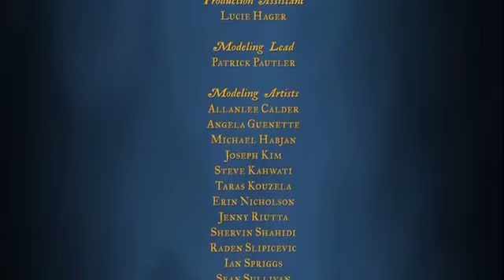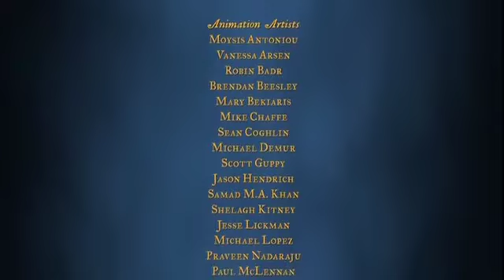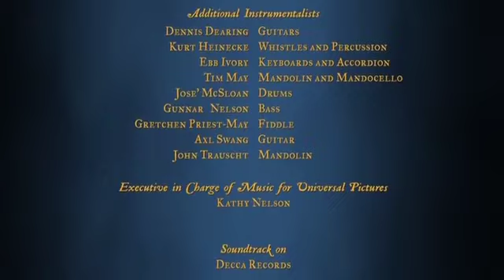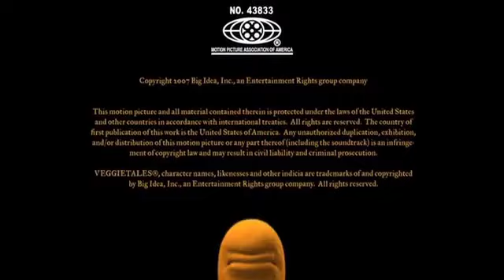The pirates who don’t do anything a ￼ VeggieTales movie credits